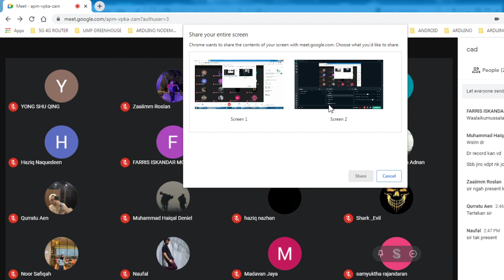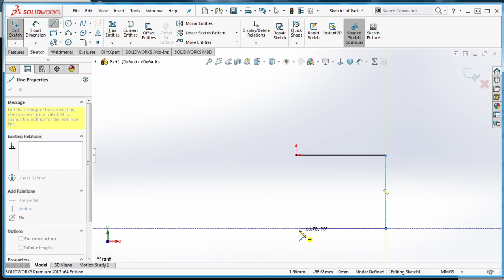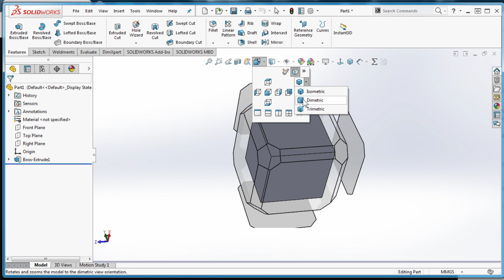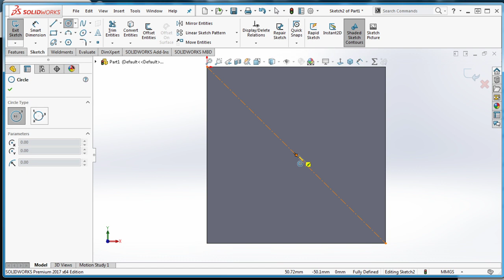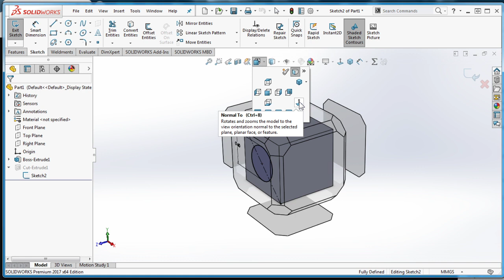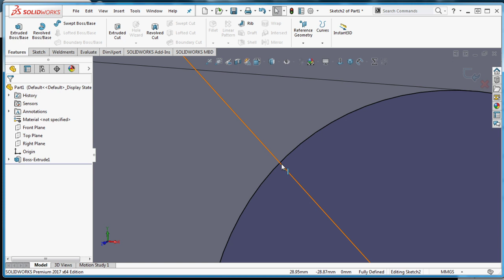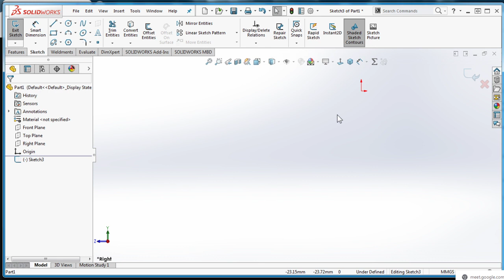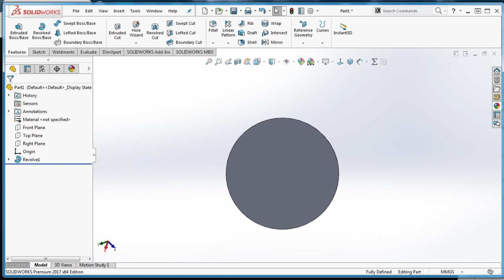LATIHAN SOLIDWORKS 001 (BASIC SOLIDWORKS)